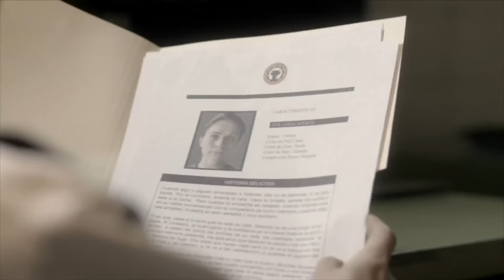La Querida Del Centauro / Michel Brown Es Gerardo Duarte En La Querida Del Centauro / TELEMUNDO HD